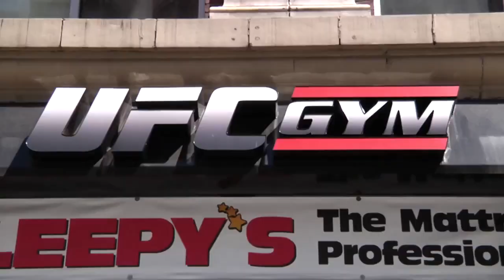Fight Night New Jersey Open Workout Highlights